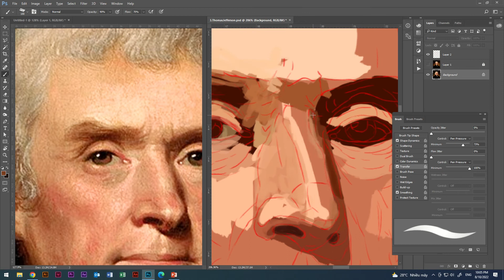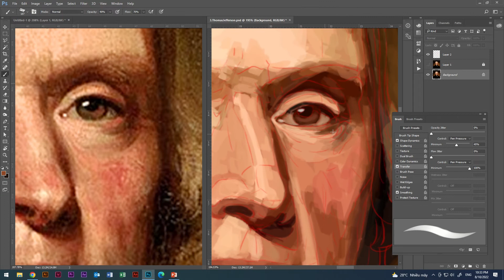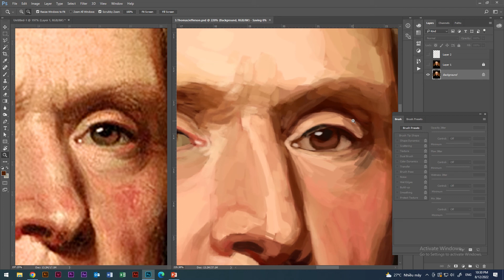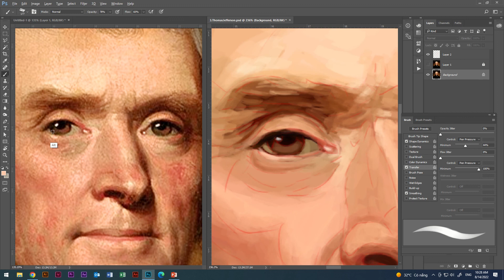Thomas Jefferson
Study digital art